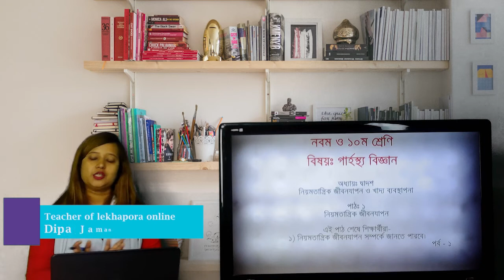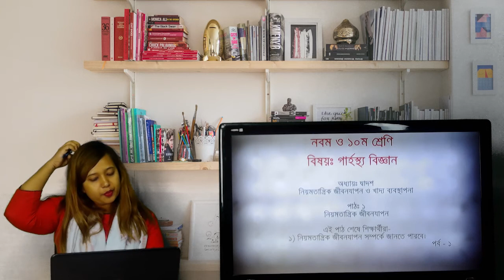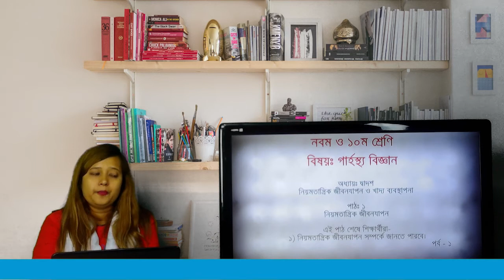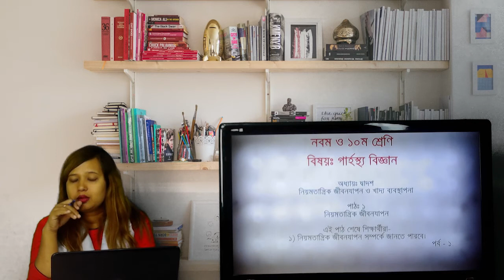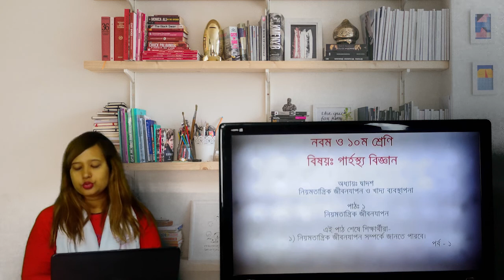lekhapora Online ৯ম১০ম শ্রেণি গার্হস্থ্য বিজ্ঞান ১২ অধ্যায় নিয়মতান্ত্রিক জীবনযাপন পাঠ ১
lekhapora Online ৯ম১০ম শ্রেণি গার্হস্থ্য বিজ্ঞান ১১ অধ্যায় খাদ্যর পরিপাক ও খাদ্য  পাঠ ৩ পর্ব ২
lekhapora Online ৯ম১০ম শ্রেণি গার্হস্থ্য বিজ্ঞান ১১ অধ্যায় খাদ্যর পরিপাক ও খাদ্য পরিকল্পনা পর্ব ২

lekhapora Online ৯ম১০ম শ্রেণি গার্হস্থ্য বিজ্ঞান ১১ অধ্যায় খাদ্যর পরিপাক ও খাদ্য পরিকল্পনা পর্ব ১
lekhapora Online ৯ম১০ম শ্রেণি গার্হস্থ্য বিজ্ঞান ১০ম অধ্যায় খাদ্যর কাজ ও উপাদান পাঠ ১১ পর্ব ২
lekhapora Online ৯ম১০ম শ্রেণি গার্হস্থ্য বিজ্ঞান ১০ম অধ্যায় খাদ্যর কাজ ও উপাদান পাঠ ১০ পর্ব ২
lekhapora Online ৯ম,১০ম শ্রেণি গার্হস্থ্য বিজ্ঞান ৭ম অধ্যায় পাঠ ১ মা বাবার সাথে শিশুর বন্ধন পর্ব ১
lekhapora Online ৯ম,১০ম শ্রেণি গার্হস্থ্য বিজ্ঞান ৬ষ্ঠ অধ্যায় পাঠ ৪ ও ৫  শিশুর বিকাশে বংশগতি পর্ব ২
lekhapora Online ৯ম ও১০ম শ্রেণি গার্হস্থ্য বিজ্ঞান ৬ষ্ঠ অধ্যায় পাঠ ৪ শিশুর বিকাশে বংশগতি ও পরিবেশ